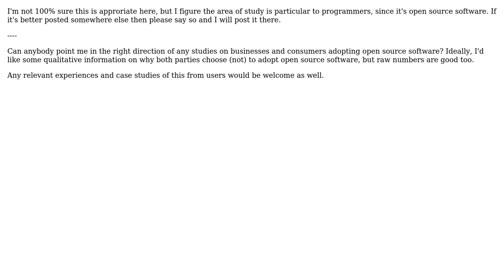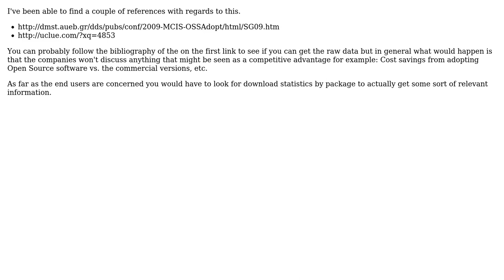Studies of open source software adoption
With thanks & praise to God, and with thanks to the many people who have made this project possible! | Content (except music & images) licensed under CC BY-SA | Music | Images & others | With thanks to user Karlson user Andy Hunt and the Stack Exchange Network Trademarks are property of their respective owners. You are responsible for your own actions.